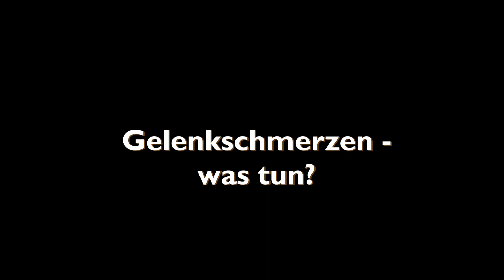Gelenksschmerzen - was tun?/Anita Seehofer/Die Iridologin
Ich bin Iridologin, Naturheilkunde- und Bewusstseinstherapeutin und begleite Menschen seit 40 Jahren bei körperlichen und psychischen Beschwerden.

In diesem Video gebe ich einfache Tipps und Anregungen, welche ich aufgrund meiner Erfahrungen anwenden würde, wenn ich Gelenkschmerzen hätte.

Ich wünsche euch viel Erfolg damit!